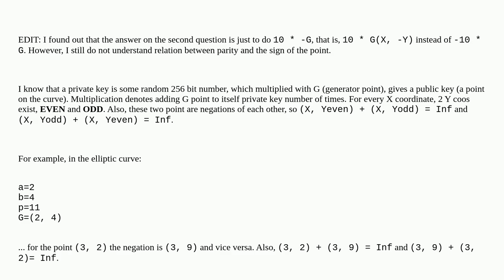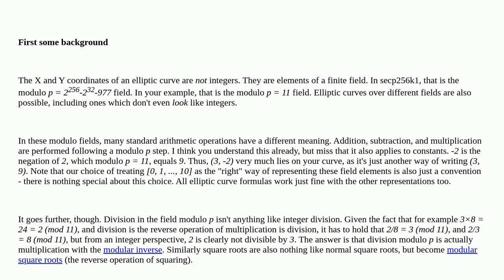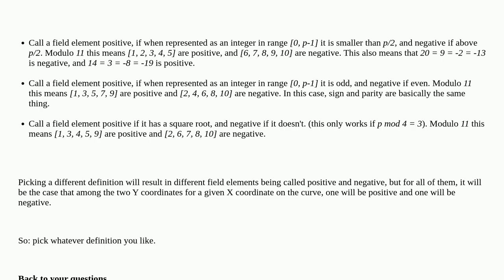Bitcoin: What is the relationship between parity and the sign of the points on the elliptic curve?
What is the relationship between parity and the sign of the points on the elliptic curve?

A special thanks goes out to the community

  elliptic-curve secp256k1